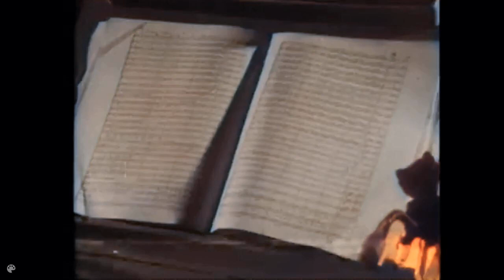Brünnhilde's Immolation Scene from Götterdämmerung - Solti, Nilsson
Brünnhilde's Immolation Scene from Götterdämmerung
Georg Solti conducts. Birgit Nilsson sings (after some prankster business with a horse). Vienna Philharmonic.
Final few minutes of the 'Golden Ring' documentary about the making of the Decca 'Ring', produced by Jon Culshaw.
The documentary was produced and narrated by Humphrey Burton.
Colorized by Google Colab AI.